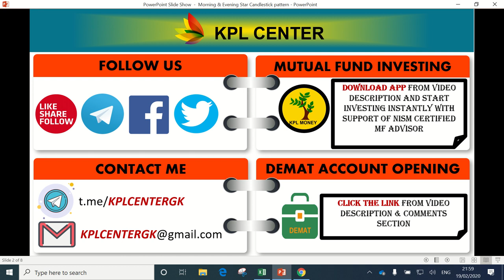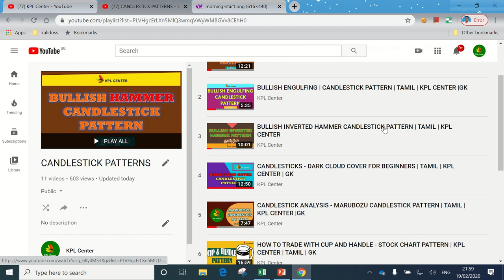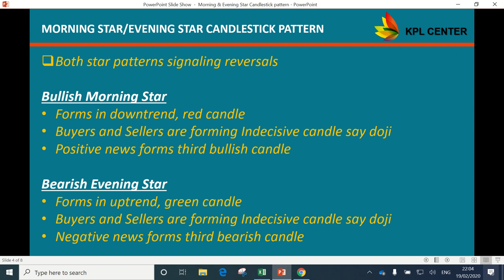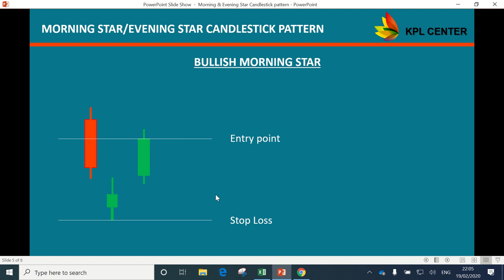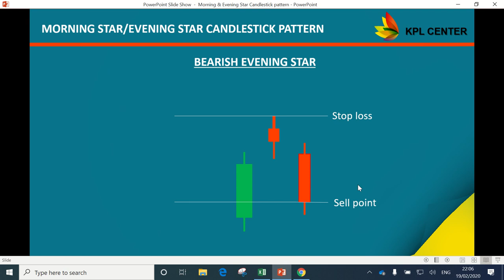HOW TO TRADE WITH MORNING STAR AND EVENING STAR CANDLESTICK PATTERNS | TAMIL | KPLCENTER | GK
Regards
GK